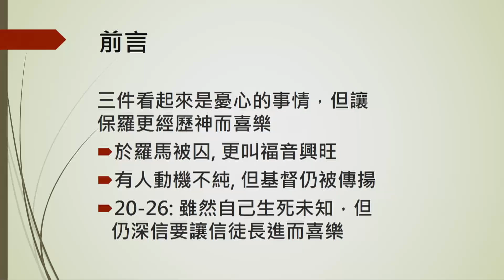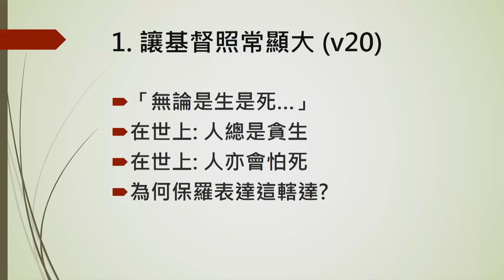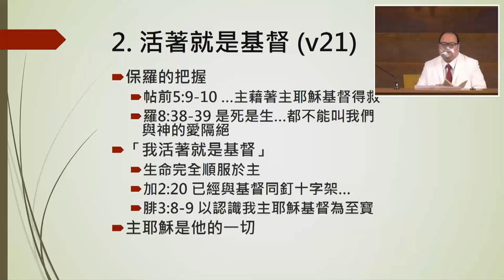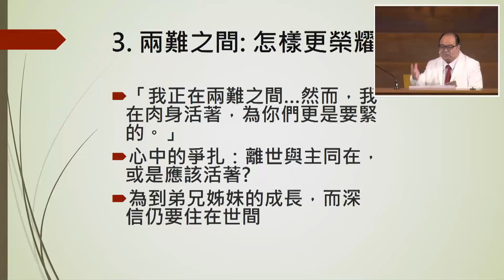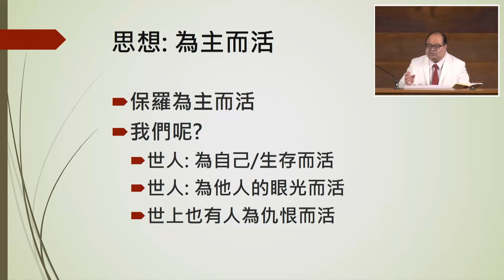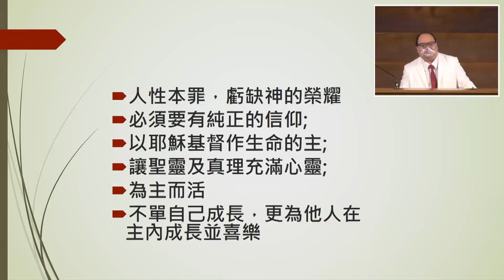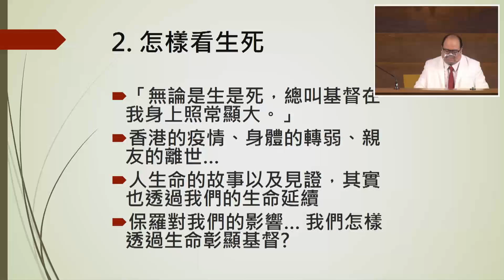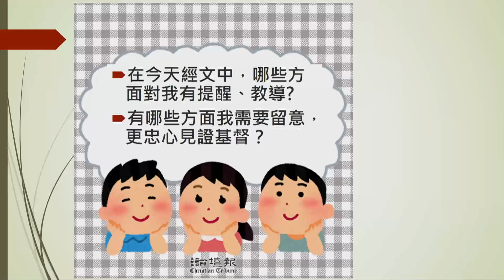20220326週六崇拜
講員：方兆雄牧師
講題：為信徒長進而喜樂